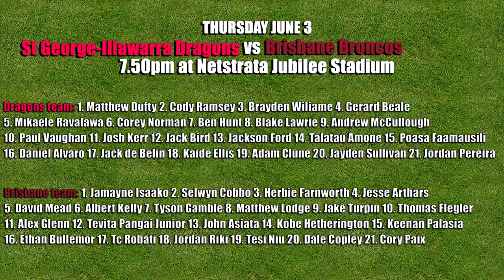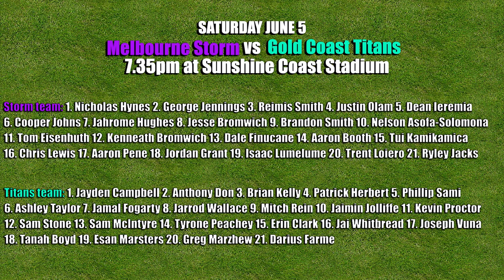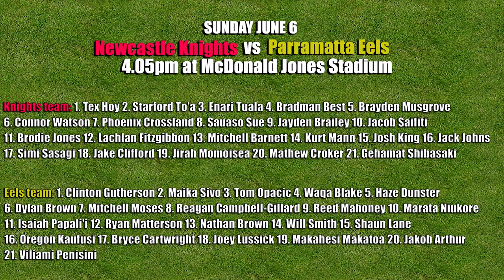National Rugby League | NRL | Round 13 | Preview | Team Lists | Tips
National Rugby League (NRL) Round 13 preview, team lists, and tips. All the latest ins and outs for this week's NRL teams, and my NRL tips for this week's rugby league winners.

This week's clashes:
- Dragons vs Broncos
- Tigers vs Panthers
- Storm vs Titans
- Knights vs Eels

Let me know who you're tipping in this week's Telstra Premiership matches in the comments below!!!

Look out for my weekly NRL Best Bets videos!!!

CHAPTERS
0:00​​​ - Intro
2:14​​ - Dragons vs Broncos
4:32​​ - Tigers vs Panthers
9:06 - Storm vs Titans
11:56 - Knights vs Eels
14:34​​​ - TIPS